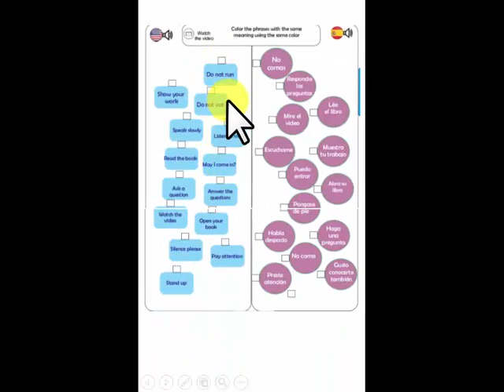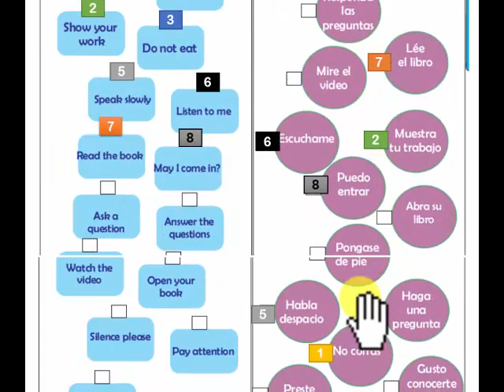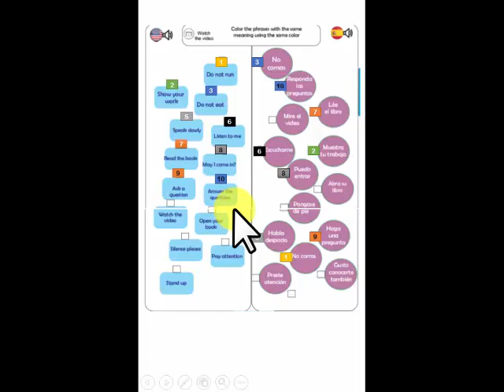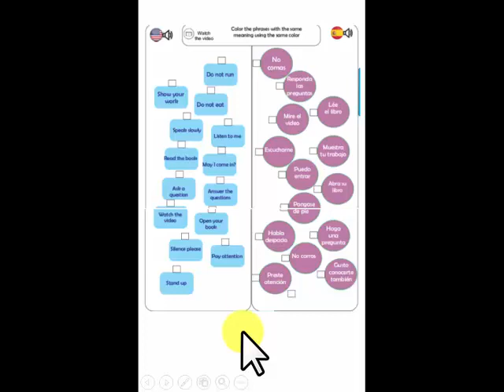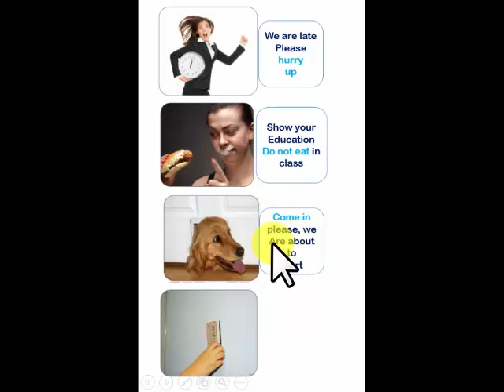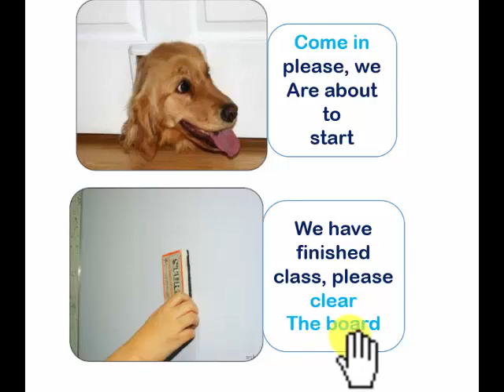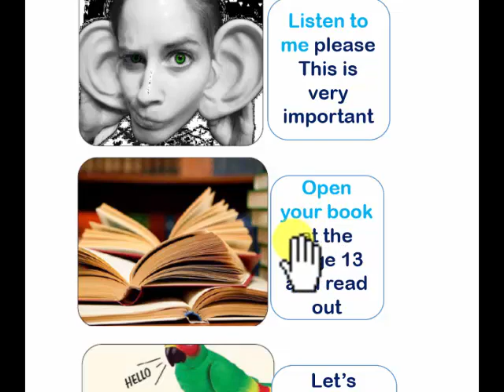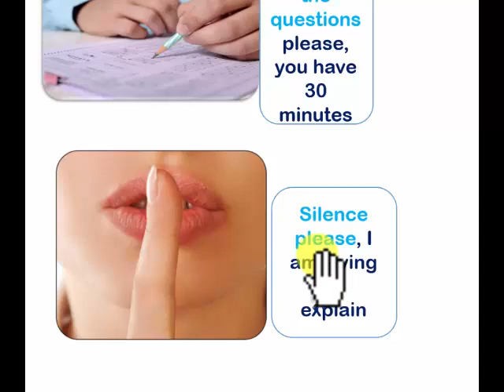Classroom vocabulary two